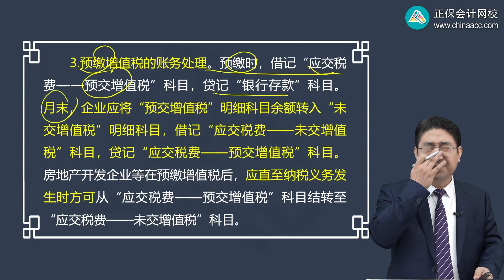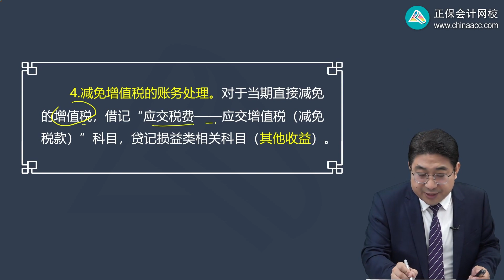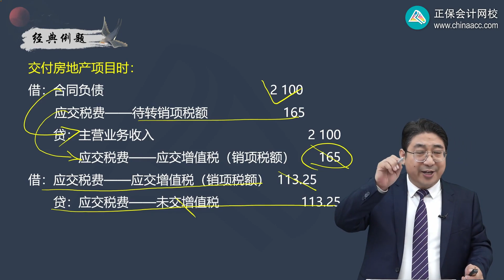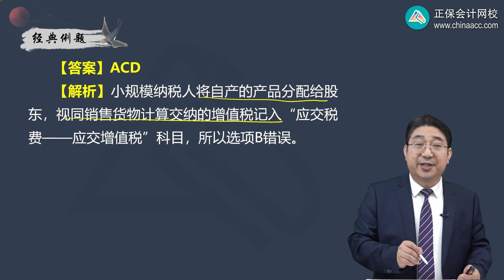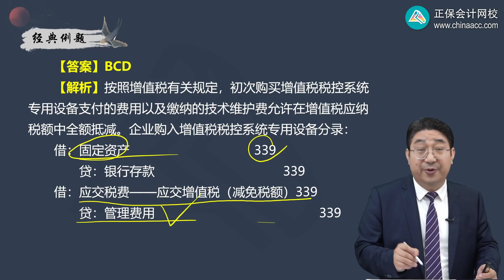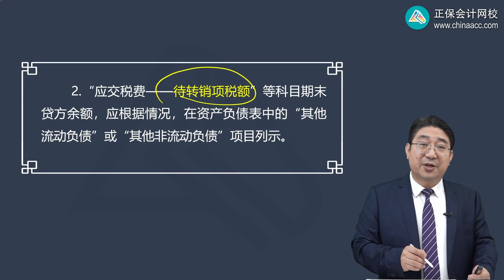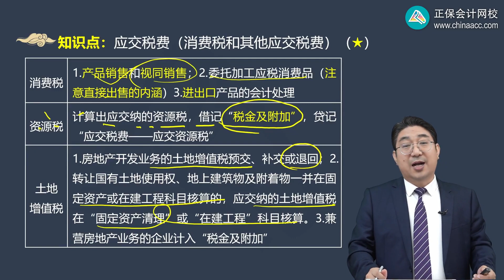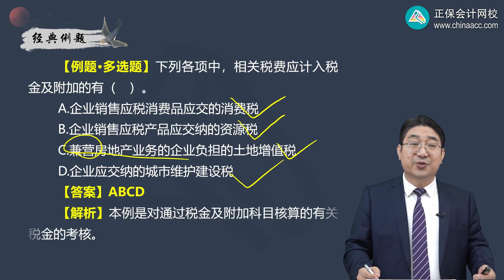第0802讲 交纳增值税的账务处理